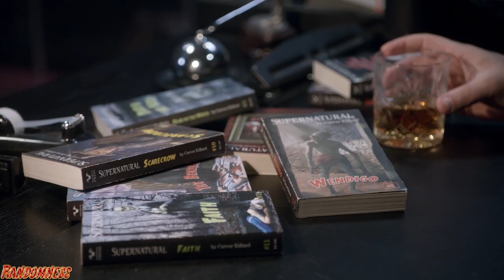Supernatural amv staring Crowley & Castiel to Born For This by CRMNL